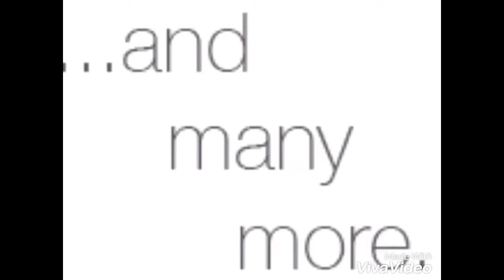Basketball game 7!! Jayden vs Jasson! Who will win the series?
Jayden wins series 4-3!